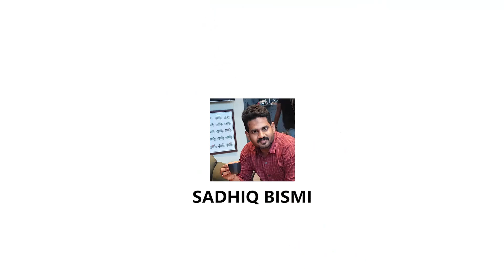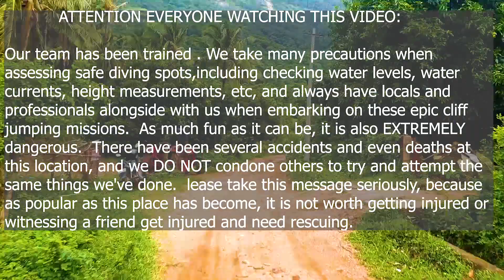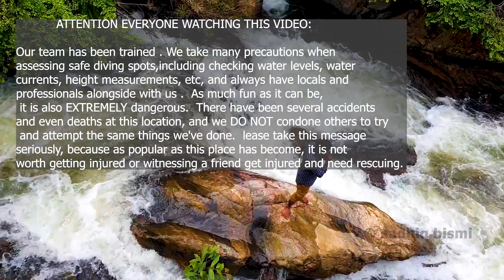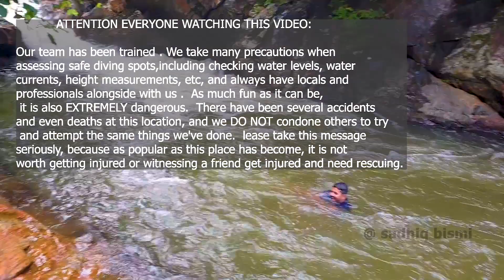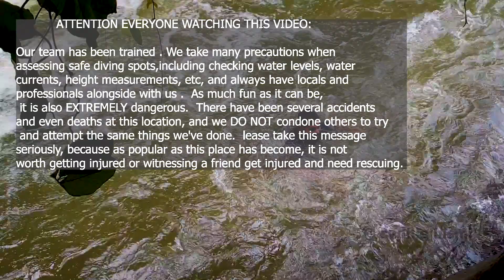Kollengode | One of the best village in India | Seethargundu Waterfalls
kollengode | Seethargundu waterfalls | One of the best village in India | Kerala